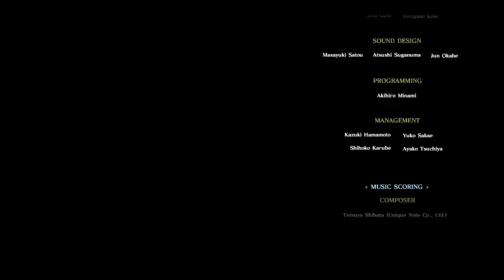FF15 episode gladiolus